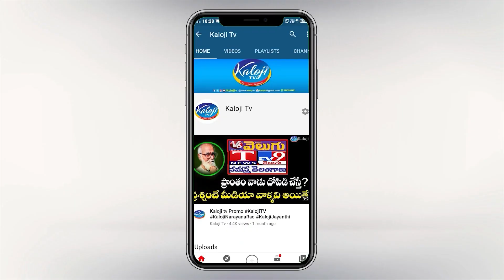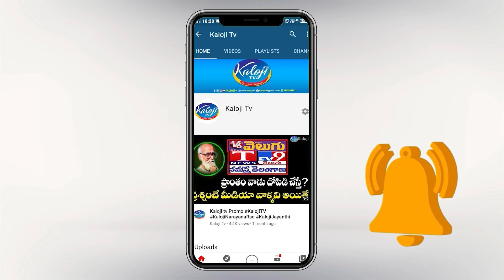కాళోజి టీవీని మూపించే కుట్ర.. | KCR Conspiracy on kaloji TV | Etala Rajender